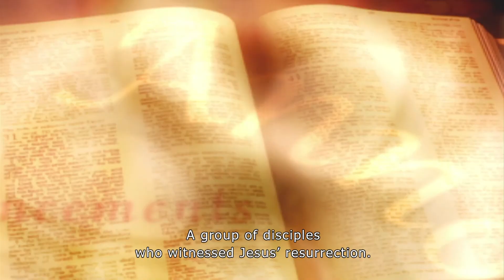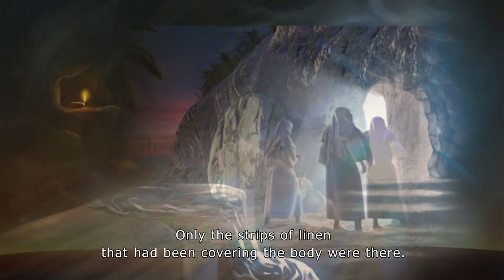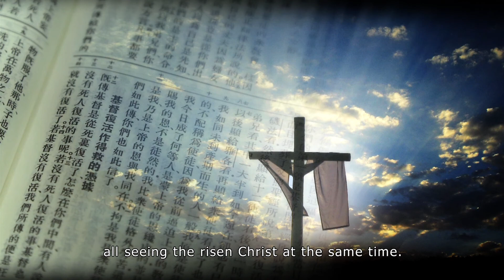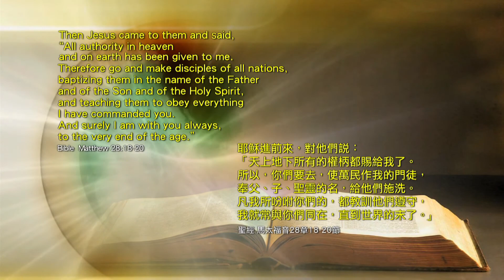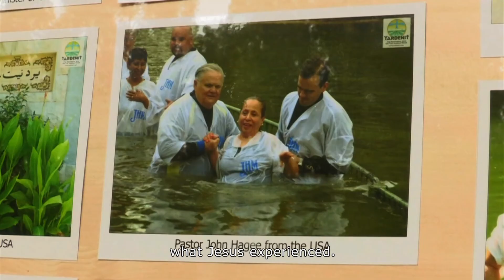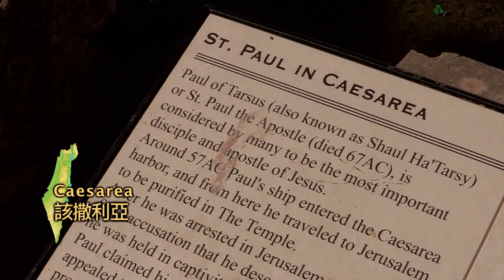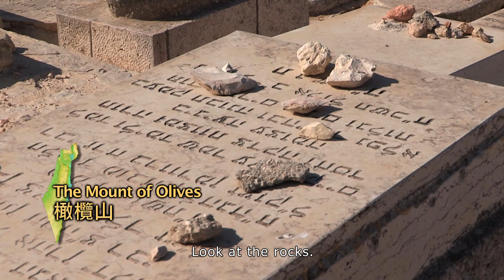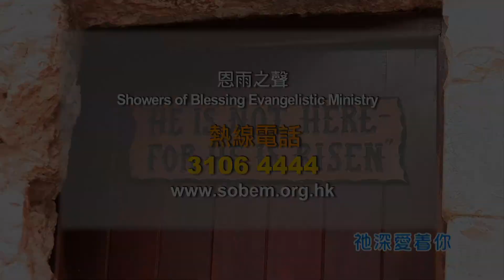The Holy Land Series (8) : The Eternal Hope of Assurance - Eng sub 以色列恩典之旅 (八) : 永恒盼望-英文字幕 (普通话香港版)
The empty tomb and the disciples who were eye witnesses of Jesus’ ascent are upholding their testimony in Israel. The Bible prophesies the end time events at the Jesus second return that should prompt us Christians to spread the Redemption of Jesus Christ hastily for He alone is the only way to the eternal life and the eternal hope that we have been waiting for.

一个空坟墓，一群亲眼看见耶稣升天的门徒，在以色列土地上留下的历史凭证。圣经预言耶稣再来时的末世景象，已经陆续一一应验。信主的人要快传开救赎人类生命的福音，因为这是惟一可以带来永生的信仰，进入我们期待的永恒国度。在这“以色列恩典之旅”特辑最后一集中，李炳光牧师、谭品立牧师及冯宝宝姐妹与你同心指望永恒。